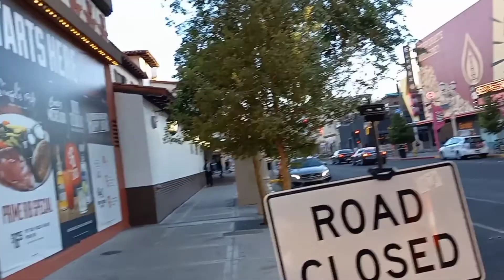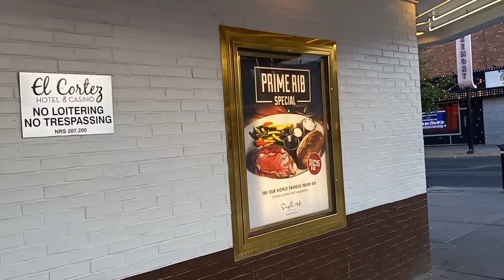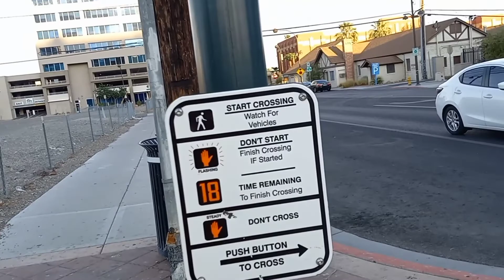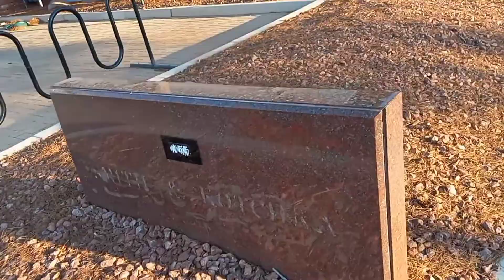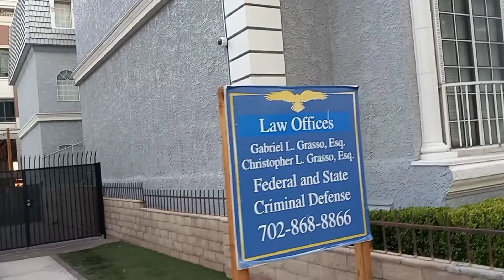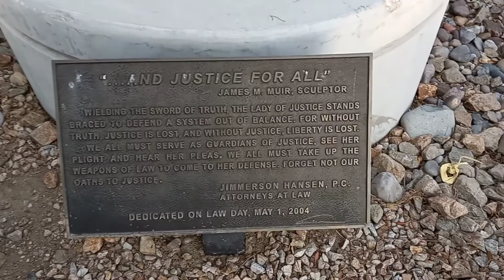DOWNTOWN LAS VEGAS OFF THE BEATEN PATH. WALKING 6TH STREET BETWEEN MESQUITE AVE TO CLARK AVE. 7/2022